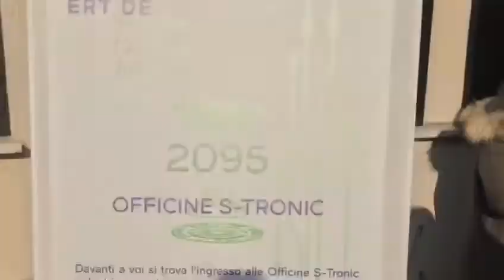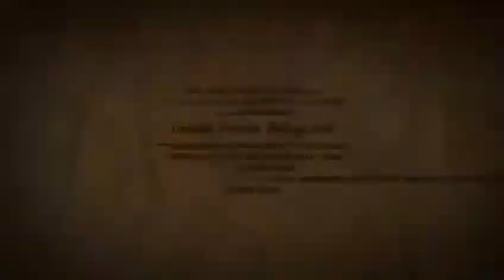9-10-11 Dicembre 2019 - Gli Escapologisti - Umbertide Innovation Challenges 2019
Umbertide Innovation Challenges 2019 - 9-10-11 Dicembre 2019
Azione 1 - STEM://ESCAPE.ROOM a cui partecipano Gioia Rescigno e Simone Cellini.Obiettivo centrale dell'azione è accrescere l'interesse negli studenti verso tutte le discipline nell'ambito STEM "Science, Technology, Engineering & Maths", innalzando l'appetibilità di professioni ad elevato contenuto scientifico fondamentali per la crescita del Paese.